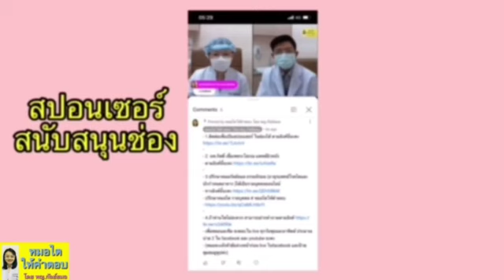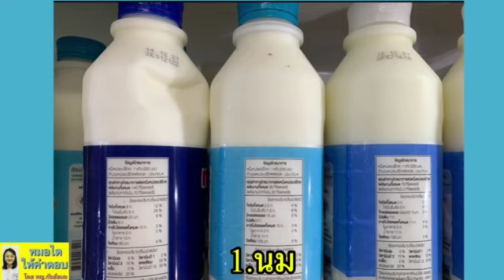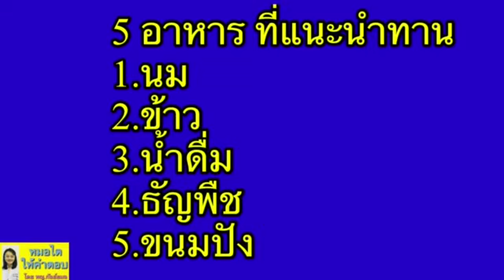เข้าร้านสะดวกซื้อ เลือก 5 อาหารนี้ หมอไตให้คำตอบ ep271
1.นม แนะนำฝาขาว มีไขมันน้อยหรือ 0%
2.ข้าว แนะนำข้าวขาวสำหรับผู้ป่วยที่มีเกลือแร่ฟอสฟอรัสสูง
3.น้ำดื่ม แนะนำน้ำเปล่า
4.ธัญพืชอบ แนะนำไม่ใส่เกลือ
5.ขนมปัง ผู้ป่วยไตที่เป็นเบาหวานแนะนำขนมปังโฮลวีท ผู้ป่วยที่ฟอสฟอรัสสูงแนะนำขนมปังขาว

โควิด-19
2.สมัครเป็นสมาชิกช่อง เพื่อท่านจะได้รับป้ายสมาชิกเวลาคอมเม้นท์ข้อความ จะมีโอกาสที่คุณหมอจะเห็นข้อความมากกว่าคนอื่น เพียง 50 บาทต่อเดือน (แนะนำสมัครทางคอมพิวเตอร์ค่ะ)
3.สามารถปรึกษา พญ.กัลย์ยมล ธรรมนิรมล (อายุรแพทย์โรคไต ปัจจุบันทำงานที่ รพ.กรุงเทพอุดรค่ะ ) และนักกำหนดอาหาร ได้เป็นรายบุคคลออนไลน์ สอบถามเพิ่มเติม ทางลิงค์นี้นะคะ
4.สามารถฝากคำถามที่ไลน์ โดยพิ่มพ์ @doctorning เพื่อหมอและทีม จะตอบใน live วันอาทิตย์ ประมาณบ่าย สอง ใน facebook และ youtube นะคะ (ไม่มีค่าใช้จ่ายค่ะ)
5.สามารถติดตามความรู้ได้อีกหนึ่งช่องทางทาง Facebook ค่ะ